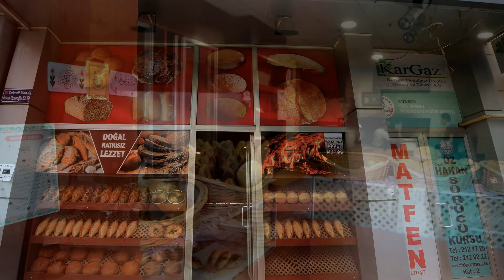OSMANLI EKMEK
HASAT FIRIN TARAFINDAN İMAL EDİLEN OSMANLI EKMEK
OSMANLI EKMEĞİ
4 Çeşit tam Buğday ekmeğinden Pakmaya, toz, tuz hiçbir katkı olmadan "Nohut Mayası"ndan yapılan ve üzerine 7 çeşit baharat kullanılan  4 gün(buzdolabında 7 gün) tazeleğini koruyan ve dökülme, küflenme, kokma olmayan  özel ekmek.
İmalatçısı : HASAT UNLU MAMULLER
Maxi Karizma Arkası, Kargaz Altı